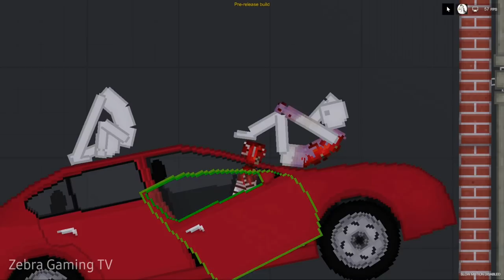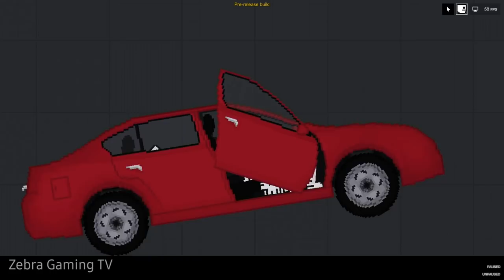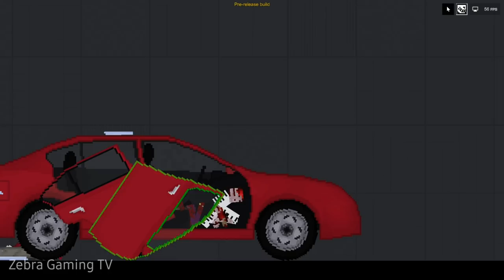People dodge car crashes in People Playground 1.16 beta